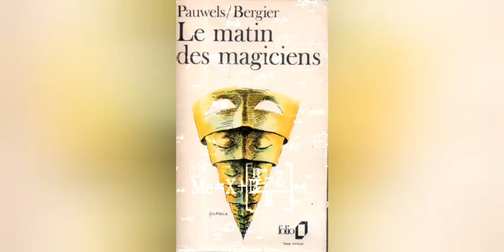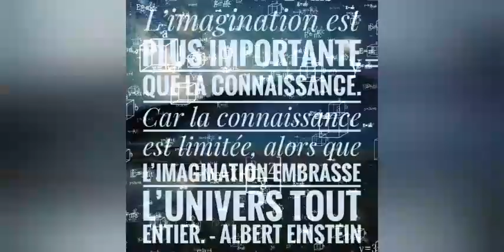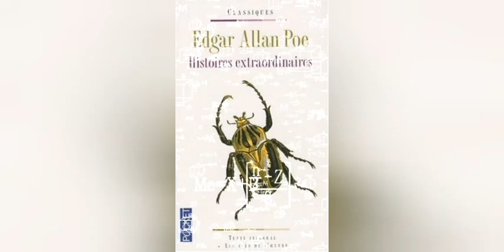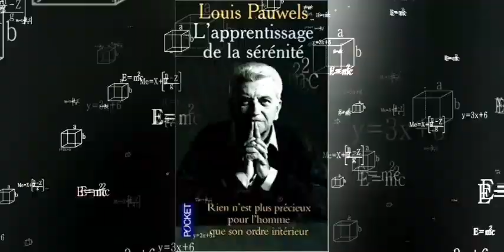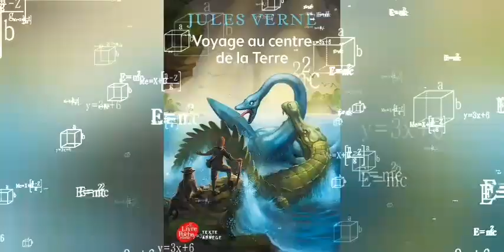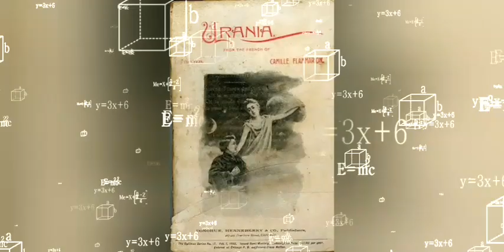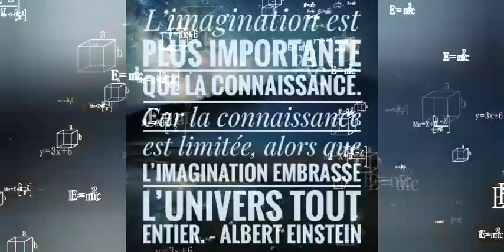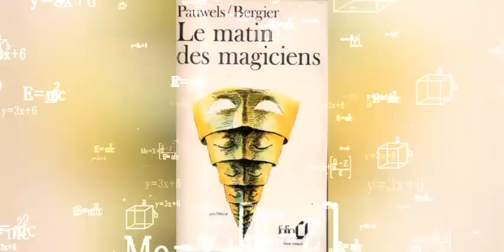Le matin des magiciens de Louis Pauwels et Jacques Bergier 1ere partie Le futur anterieur 1.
Hommage au lecteur pressé
Une démission en 1875
Les oiseaux de malheur
Comment le XIXe siècle fermait les portes
 La fin des sciences et le refoulement du fantastique
Les désespoirs de Poincaré
Nous sommes nos propres grands-pères
Jeunesse ! Jeunesse!